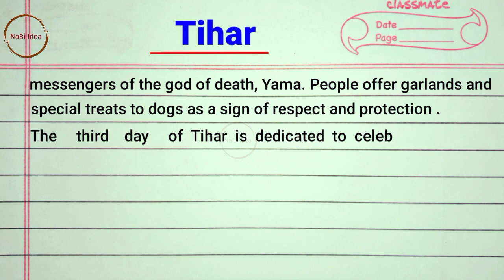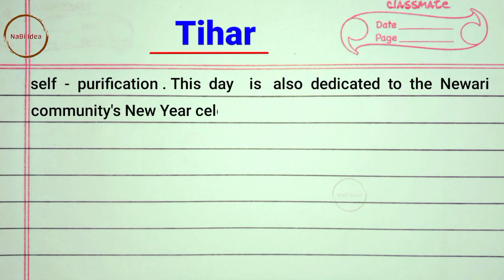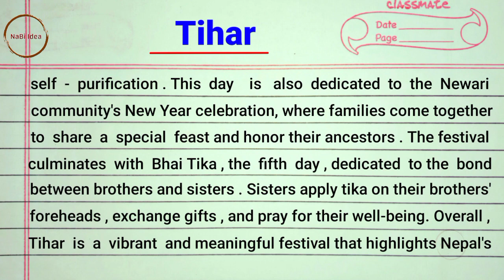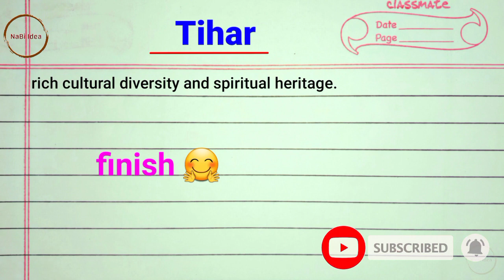Tihar essay in English || Tihar essay writing || essay on Tihar || Tihar festival essay